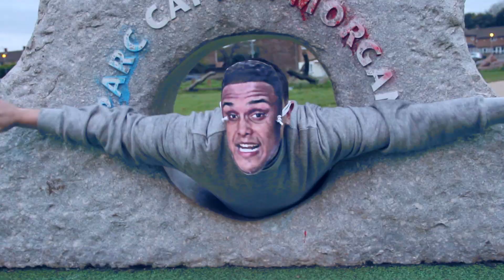" Esskimo Cold - YOUFATC NT " [OFFICIAL WAR DUB REPLY]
The WAR is starting to heat up now as Esskimo Cold brings you his REPLY to Kanaan.

Produced by Rynsaman.

Directed by: Esskimo Cold/Rezaq
Edited by: Alessandro Sandonato